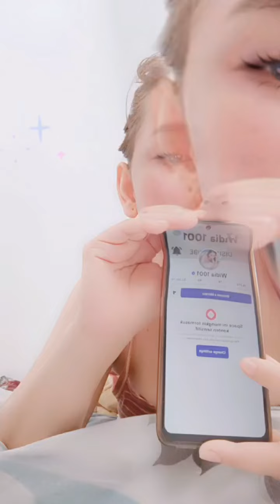TUTORIAL FOLLOW AKUN ID TEVI